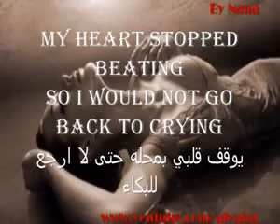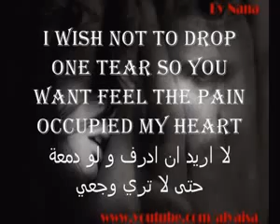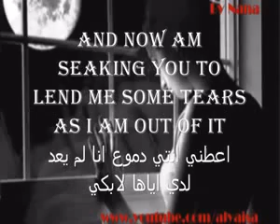Corado ♥⊱⊰♥ Iubito with arabic lyrics ♥⊱⊰♥ AL LAITH BEAU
㋡═☞- ㋡═☞- ㋡═☞ 【 AL LAITH BEAU 】 ☜═㋡ ☜═㋡ ☜═㋡